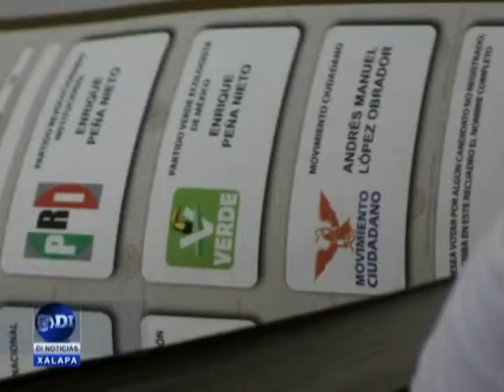PRI acusa a PAN robo de boletas